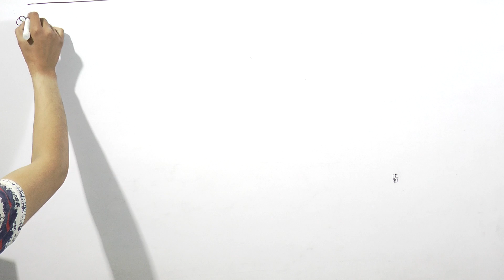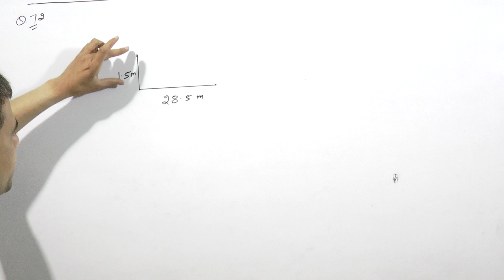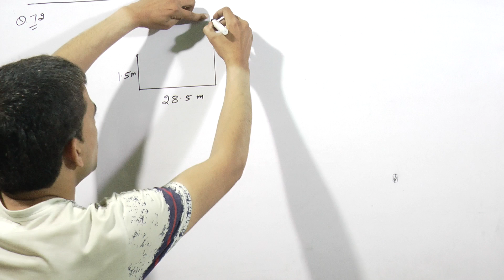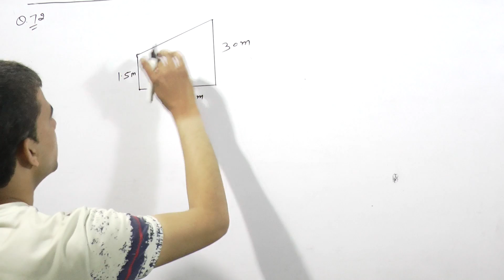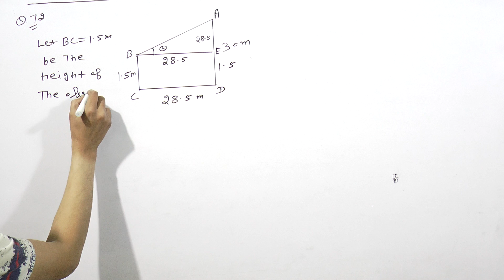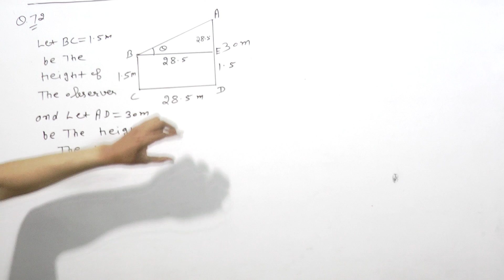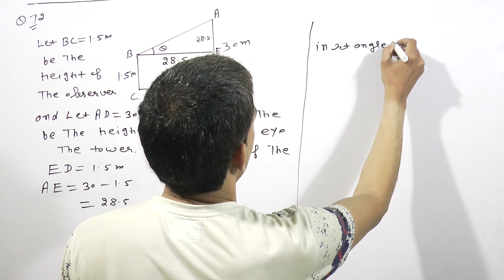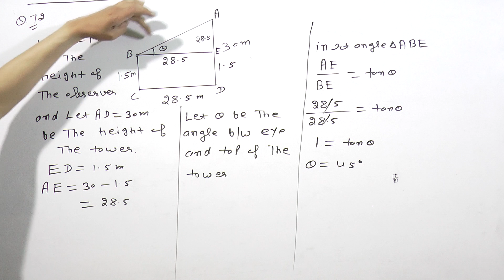HEIGHT AND DISTANCE EX:-12.1 CLASS 10 RD SHARMA QUESTION 72 BY BITTU MATH JULANA.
TOPIC:- HEIGHT AND DISTANCE OF CLASS 10TH IN RD SHARMA MATH.
HEIGHT AND DISTANCE OF CLASS 10TH IN NCERT MATH
EX:-12.1 OF CLASS 10TH IN RD SHARMA MATH QUESTION 72